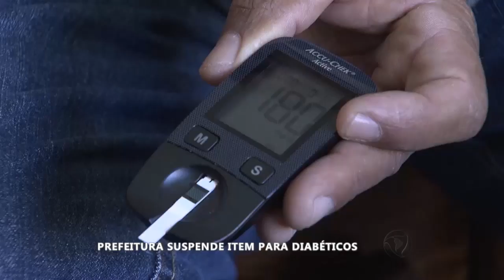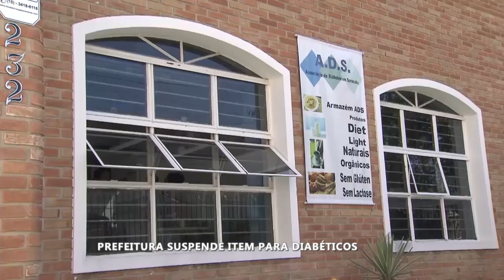Em Sorocaba diabéticos não encontram insumos e medicamentos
Diabéticos que fazem tratamento em postos de saúde de Sorocaba estão tendo dificuldades desde agosto, para retirar alguns insumos. Por conta disso a procura na Associação de Diabetes do município, dobrou.
A prefeitura de Sorocaba informa que racionalizou a distribuição desses itens por causa do orçamento apertado e que teve que tomar a medida para manter o atendimento mínimo necessário ao maior número possível de usuários. O executivo afirma ainda que pode ocorrer o desabastecimento temporário de algum medicamento, mas que os pacientes podem procurar em outras unidades de saúde. A prefeitura reforça que os remédios para a doença também podem ser retirados gratuitamente em qualquer farmácia popular da cidade.